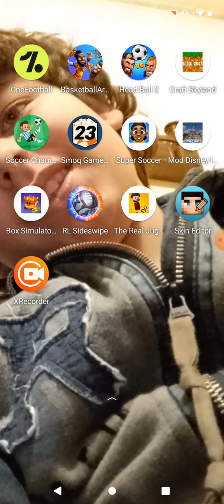GIOELESICO GIOCA A ROCKET LEAGUE.